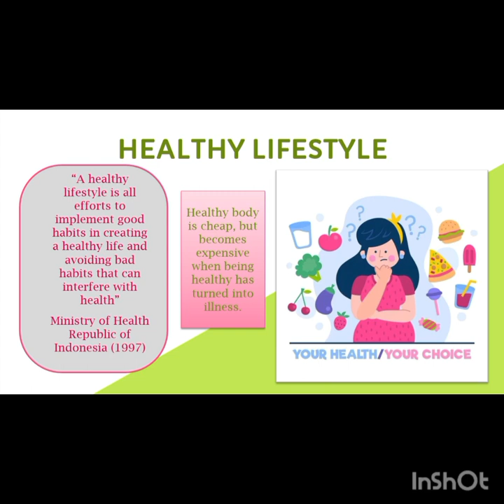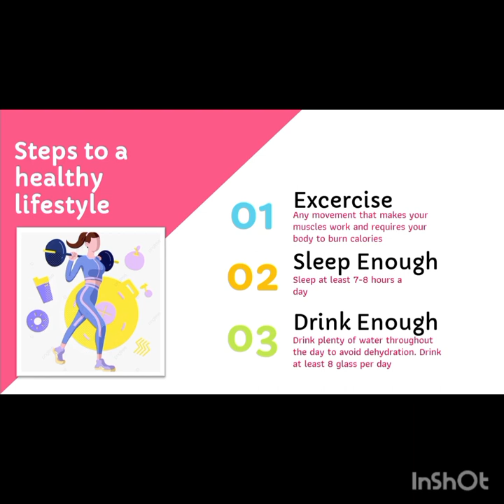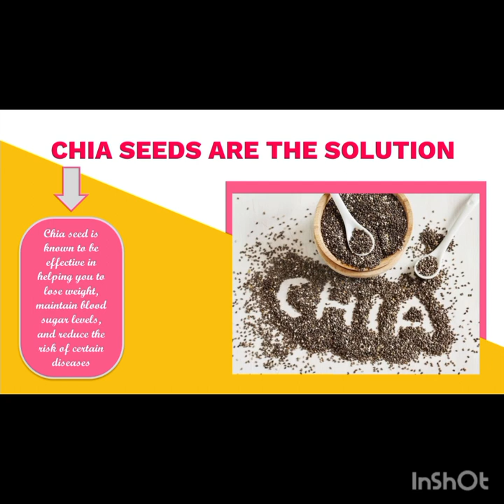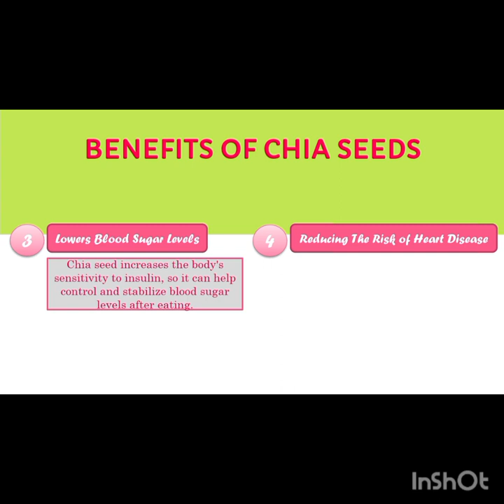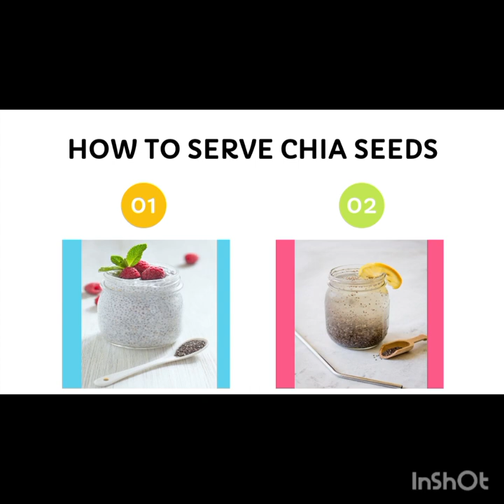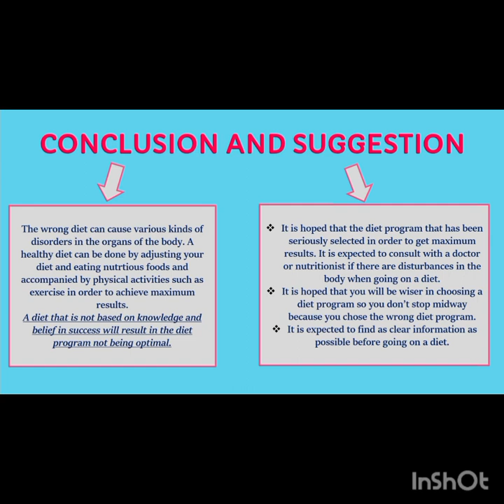Getting Healthier With Chia Seeds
Name: Maria Bethania Tobing
Class: 2C
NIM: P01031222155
Lecture: Horas Panjaitan S.Pd, M.pd